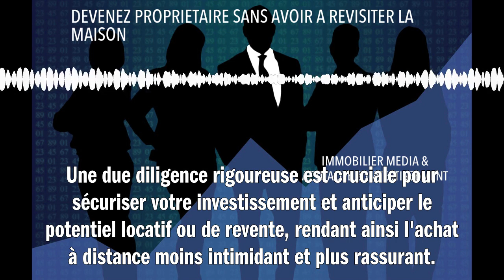DEVENEZ PROPRIETAIRE SANS AVOIR A REVISITER LA MAISON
Investir dans l'immobilier sans visiter la propriété est possible mais risqué. Utilisez des services en ligne pour des visites virtuelles et une analyse approfondie du marché. Engagez un agent immobilier de confiance qui inspectera le bien pour vous. Privilégiez les rapports d'inspection professionnels et assurez-vous de comprendre tous les aspects juridiques et financiers avant de signer. Une due diligence rigoureuse est cruciale pour sécuriser votre investissement et anticiper le potentiel locatif ou de revente, rendant ainsi l'achat à distance moins intimidant et plus rassurant.